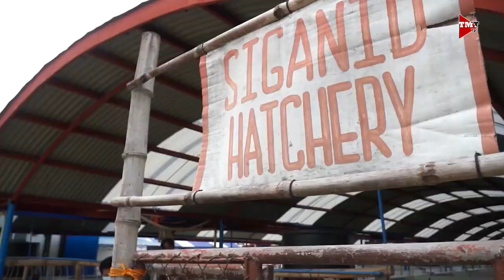Hito Hatchery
Paano ang pag-aalaga ng Native na Hito at African Catfish? Alamin natin mula kay Mr. Gary Michael Fariñas ng San Felipe Livestock and Organic Farmer's Association.